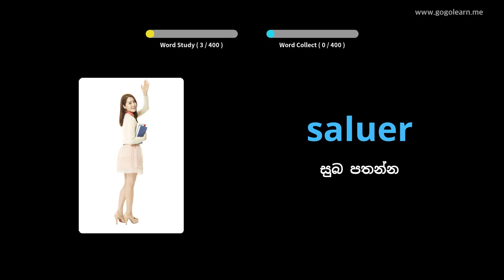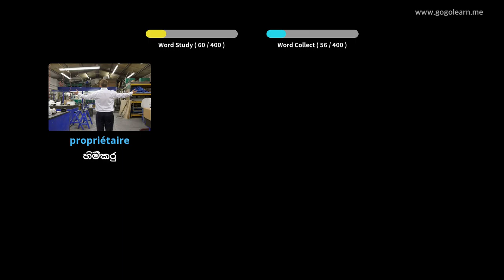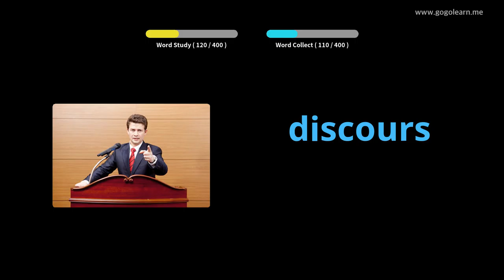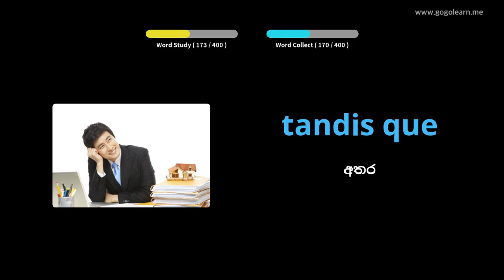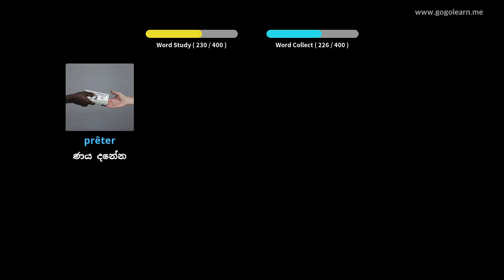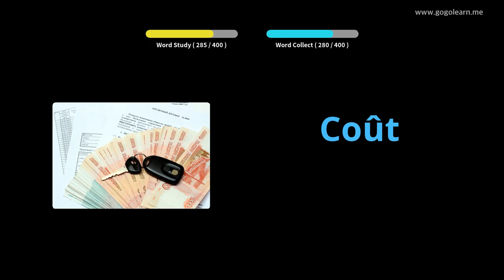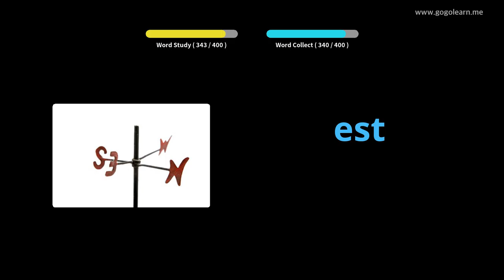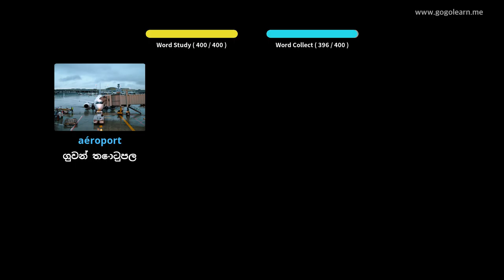ප්‍රංශ වාග්මාලා ද්විතීයික පාසල 2 |Golearn